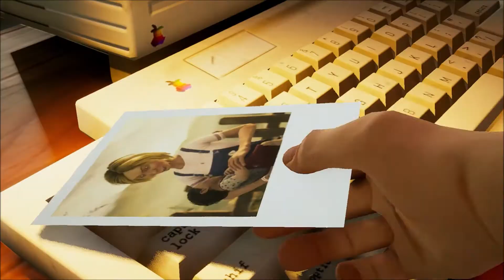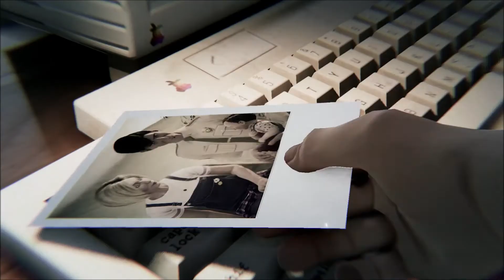Alfred Hitchcock - Vertigo - Playthrough (Part 7) Therapy Session Four: Secret Spy Mission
In part 7, Ed recalls a super secret mission he went on as a child. I unlock the Four Achievement/Trophy.